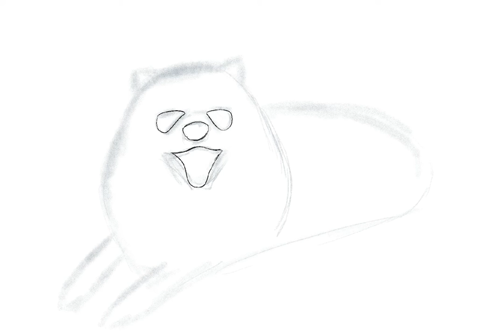Snowball - I'm so cute! (Pomeranian)(Digital painting timelapse)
[No copyright background music] - cute Puppy background music - Happy and cute background music